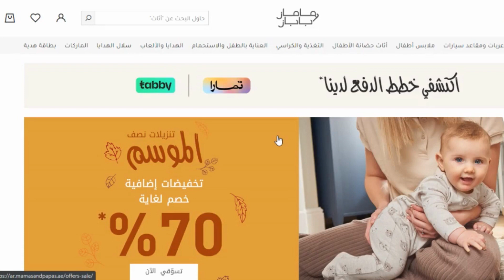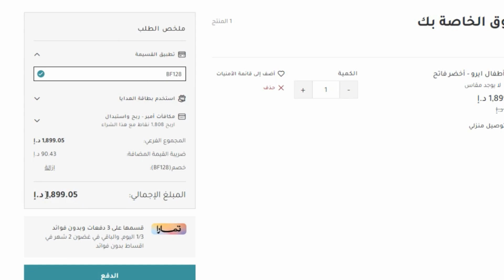موقع ماماز اند باباز للتسوق - كوبون خصم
موقع ماماز اند باباز للتسوق - كوبون خصم كود خصم ماماز اند باباز اقوى كوبون مامز بابز لتخفيض اسعار جميع مشترياتك 20% ويمكن استخدامة اكثر من مرة ولجميع المنتجات المخفضة و الغير مخفضة حصريا.

10 صباحا حتى 10 مساءا.